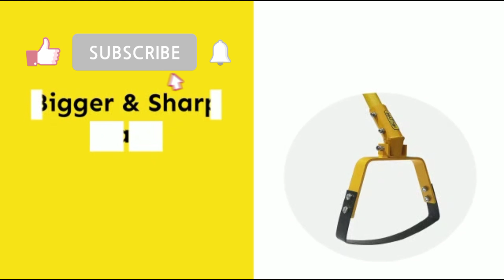# Like Share comments SUBSCRIBE pliz ANK BLOGS pliz🙏🙏🙏🙏🙏